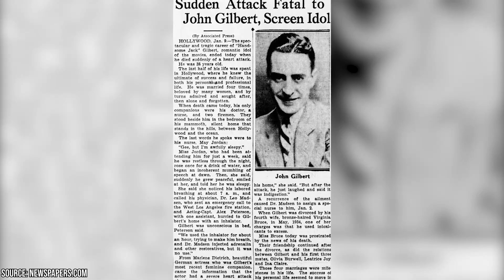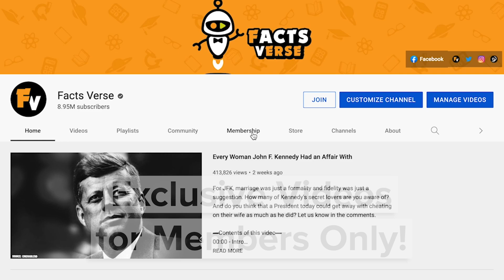John Gilbert Had a Devastating Affair That Ended His Career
Did you know that Greta Garbo stood John Gilbert up at the altar, and that some say MGM studio head Louis B. Mayer fabricated the pair’s romantic relationship to cover up the fact that Greta was a lesbian? In the time right before silent films switched over to talkies, there was a Hollywood couple that everyone was talking about. John Gilbert and Greta Garbo were two of the biggest stars of the time period, and they become involved in a romantic relationship almost immediately after first working together. Though the two would end up parting ways romantically, the relationship would have lasting effects for John Gilbert in his career.

00:00 - Intro
00:26 - John and Greta Were the Hottest Couple of the Silent Era
01:47 - John Punched His Boss in the Face for Disparaging Greta
03:12 - Louis Prevented John from Working with Howard Hawks
04:25 - Things Never Did Turn Out Between John and Greta
05:06 - John and Greta Remained Friends Until John’s Death
06:45 - Outro

Though John Gilbert isn’t talked about much today, he was one of the biggest stars of the 1920s. In 1925, the actor appeared in two of MGM’s biggest hits. Around the same time period, MGM studio head Louis B. Mayer traveled to Europe and scouted actress Greta Garbo. In 1926, John and Greta appeared together in the film Flesh and the Devil. As the legend goes, the two became instantly enamored with each other and were then engaged soon after filming was finished. However, the marriage never occurred.

When the day of John and Greta’s wedding came, the actress stood the actor up at the altar. John ran into the bathroom crying and was followed by Louis B. Mayer. In an attempt to console the star, Louis suggested that John and Greta didn’t belong together. John then became so offended by his boss' words that he punched him in the face, which many say led to a career downfall for the actor that he never recovered from. Join Facts Verse as we explore the devastating affair that ended John Gilbert’s career.